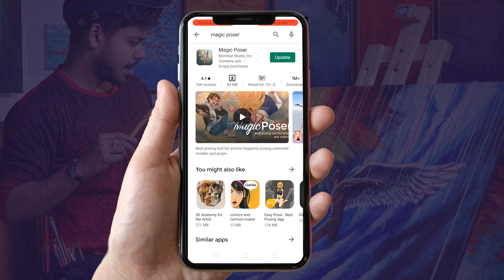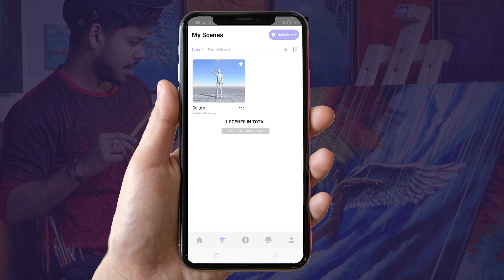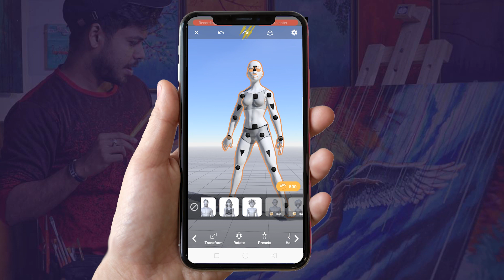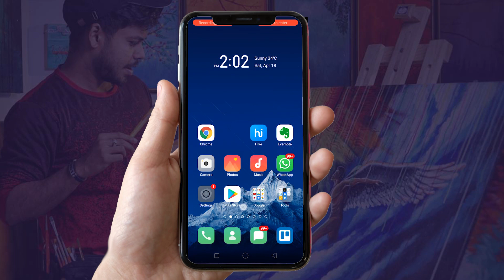Anatomy പഠിക്കാൻ ഒരു Mobile App | Malayalam Art | Artist Sachin